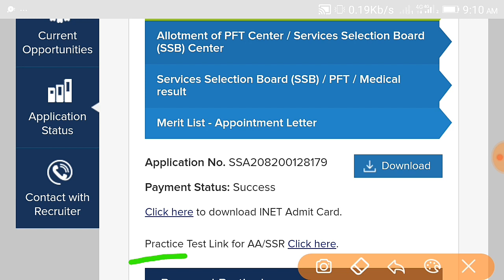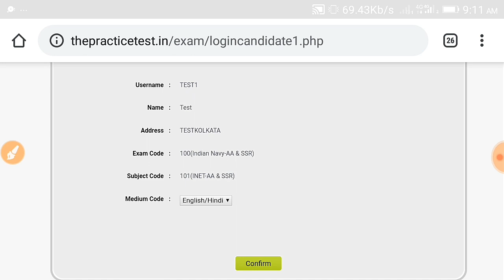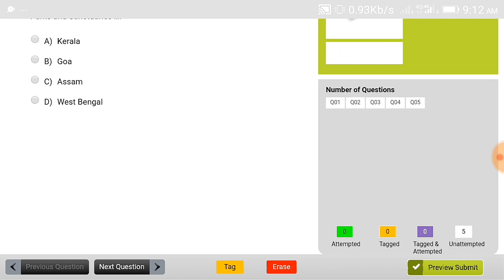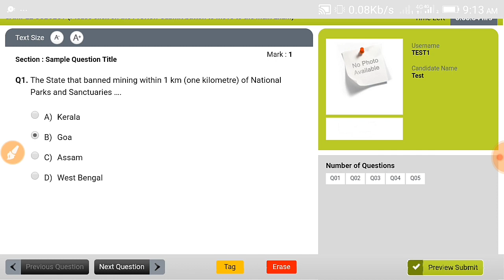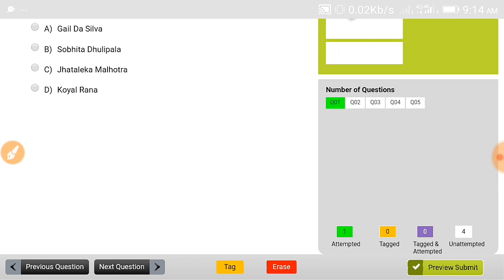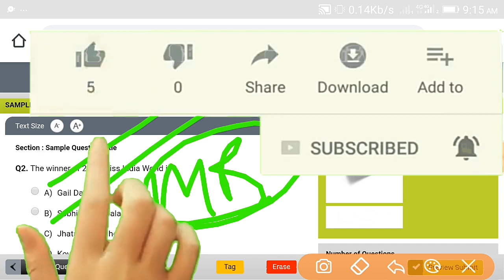NAVY AA/SSR/MR ONLINE EXAM,INDIAN NAVY AA/SSR/MR ONLINE MOCK TEST,NAVY ONLINE EXAM PROCESS,NAVYEXAM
HOW TO CRACK INDIAN NAVY/AIRFORCE
PHYSICAL 👇👇👇

AIRFORCE XY group joining time documents

P5,consent form, Delhi Ncr

*⃣*⃣PHYSICS SPEICAL *⃣*⃣
+++ENGLISH MEDIUM

thanks

➡️ Rakesh

*⃣*⃣PHYSICS SPEICAL *⃣*⃣
 By Dk  sir ( ENGLISH Medium)

Dear
Any help and queries join  group